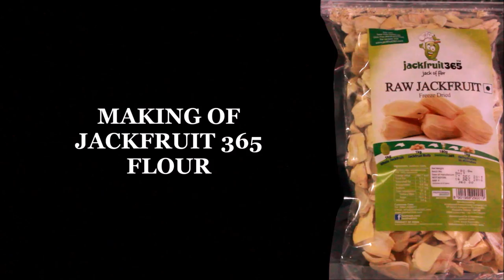Jackfruit Flour : Reduce diabetes and weight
Raw Jackfruit365 is neutral in taste and can be easily added to your current meal with no change in taste. What more, the daily consumption of raw jackfruit in your meal, increases the fibre and reduce glycemic load* of a meal, hence helping to beat diabetes and reduce weight

For some scientific explanations for reversal of diabetes with Raw Jackfruit365™ meal diet, on diabetic patients,

*The glycemic load or glycaemic load (GL) is a number that estimates how much the food will raise a person’s blood glucose (also called blood sugar) level.